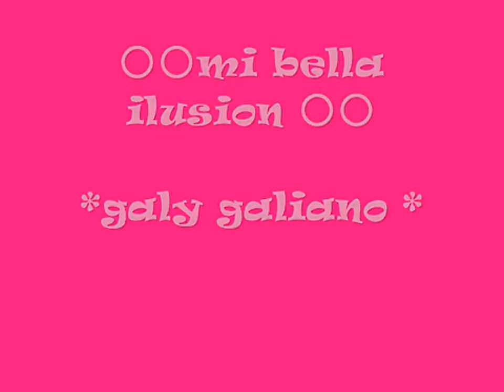Mi Bella Ilusion/Galy Galiano/Autor/Jose Antonio Crespo Molina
He aqui una de las Obras internacionales del Maestro Jose Antonio Crespo Molina en la magistral voz del Colombiano Galy Galiano.